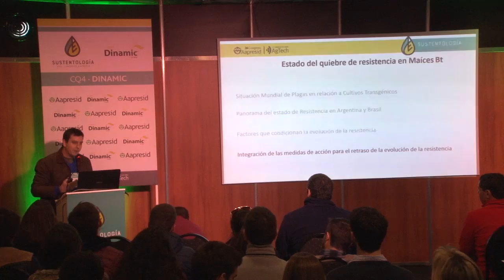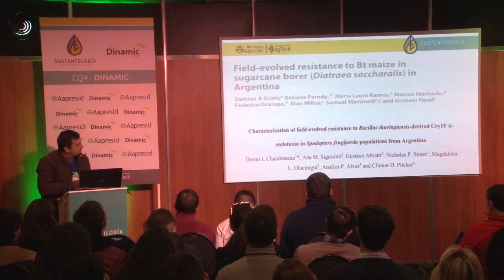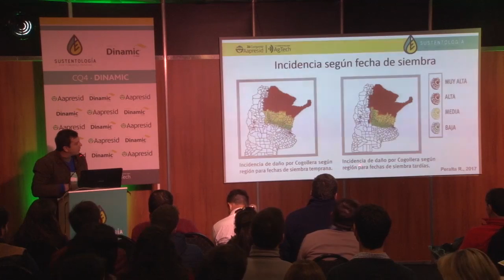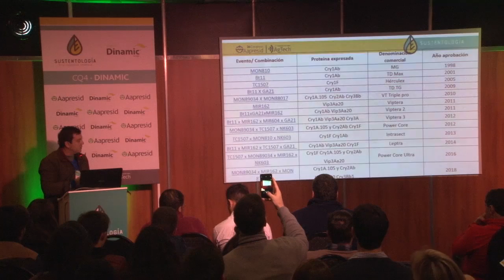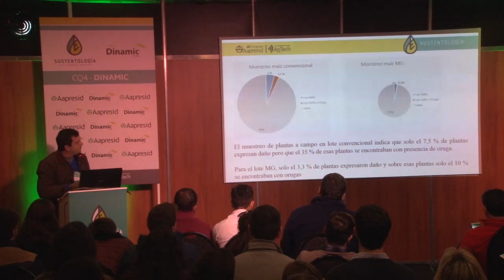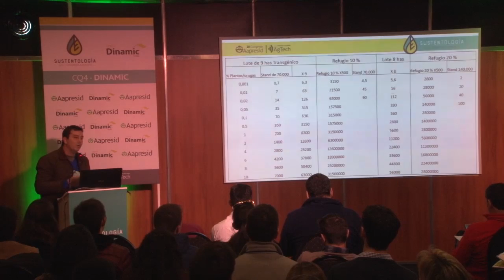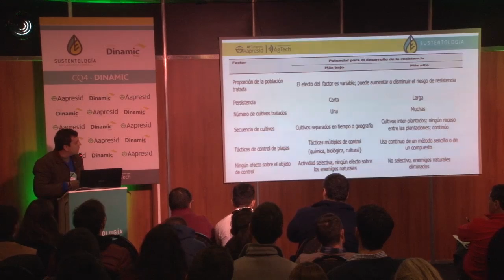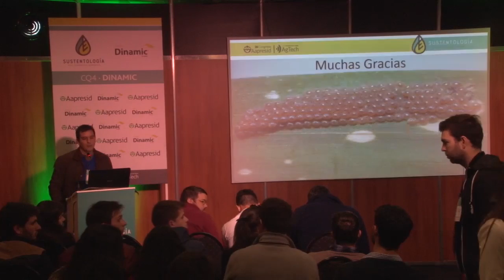Estado del quiebre de resistencia en maíces Bt